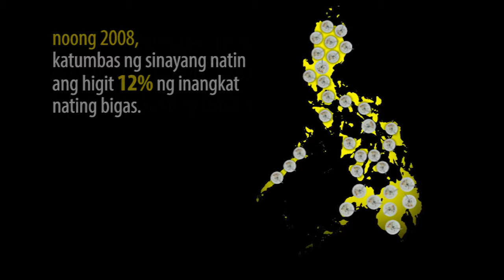Rice Wastage Ad